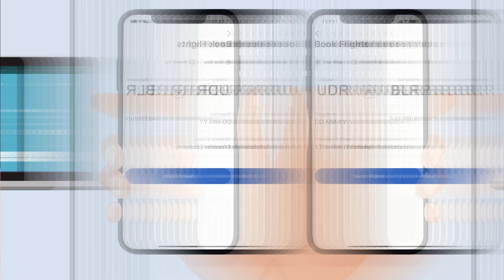Adani One | Udaipur to Bengaluru Flight Booking